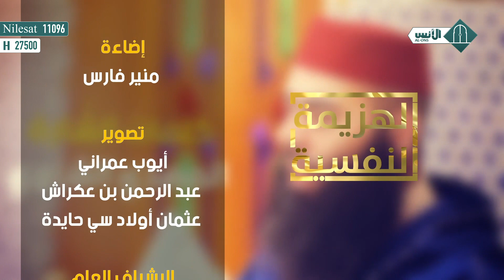سلسلة الهزيمة النفسية لفضيلة الأستاذ ياسين العمري الحلقة العاشرة